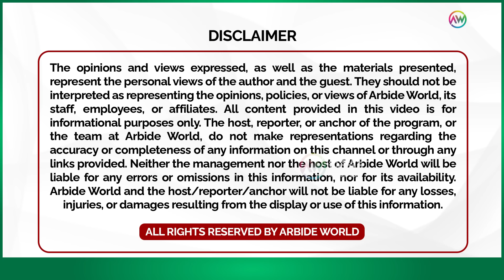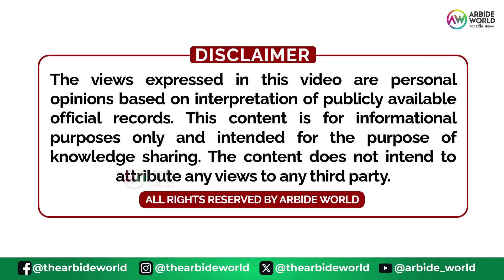Sant Longowal ਕਾਂਡ ਕਿਵੇਂ ਵਾਪਰਿਆ, ਚਸ਼ਮਦੀਦ ਗਵਾਹ ਵੱਲੋਂ ਪਹਿਲੀ ਵਾਰੀ ਵੱਡੇ ਖੁਲਾਸੇ| Arbide World| Punjab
Sant Harchand Singh Longowal ਕ+ਤ+ਲ ਕਾਂਡ ਦੇ ਚਸ਼ਮਦੀਦ ਗਵਾਹ ਵੱਲੋਂ ਪਹਿਲੀ ਵਾਰੀ ਵੱਡੇ ਖੁਲਾਸੇ | Arbide World

*Don't Miss:*

*About Arbide World:*
ARBIDE WORLD is your premier destination for compelling Punjabi-language content, covering everything from Politics, History, News, Culture, Crime, and more. Our commitment is to deliver content that resonates with people from all walks of life.

- *Guest:*  *jathedar Kramjit Singh*